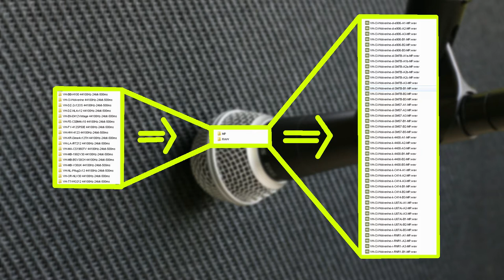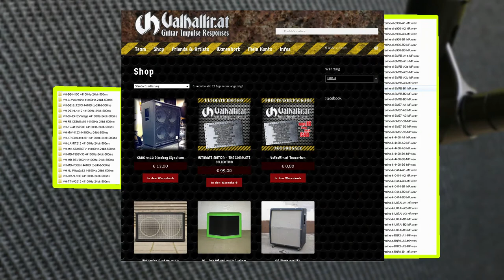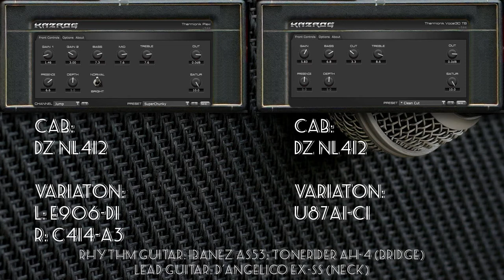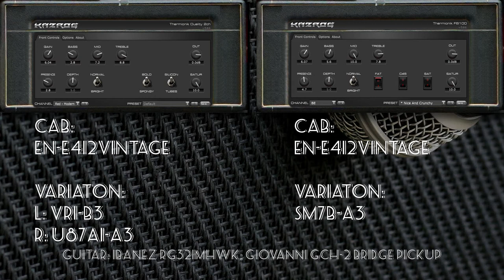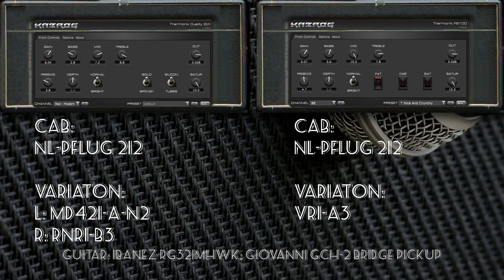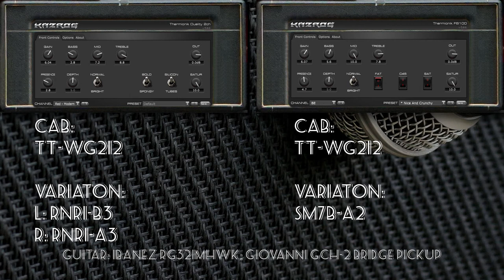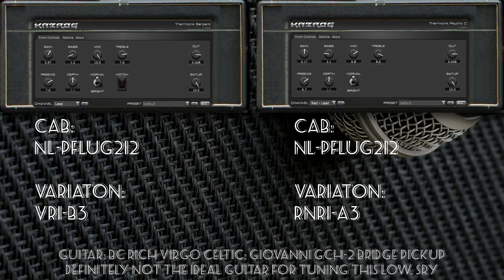Valhallir.at Impulse Responses Demo using Thermionik and Recabinet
A lengthy demo playing through a variety of the IRs offered by valhallir.

The songs I used for demoing are my own:
sanity (Intro)
Goodbye (main)
Spotlight (chorus)
Legions of the Numbed (lower version of main riff)
Grim Tales (main riff)